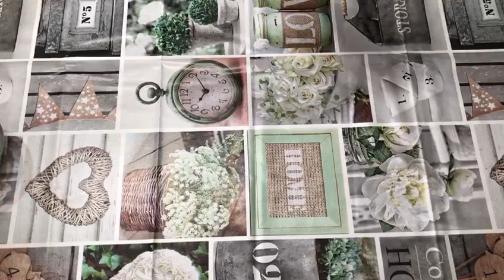Waffel o waffle croccanti fuori e morbidi dentro 🤤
Bentornati sul mio canale amici!! Oggi vi propongo una ricetta con origini belghe golosissimaaaaa.. ma soprattutto facile da realizzare basta mischiare tutto insieme!!